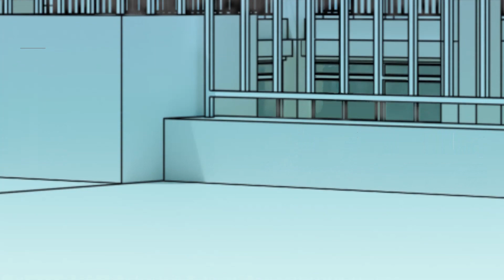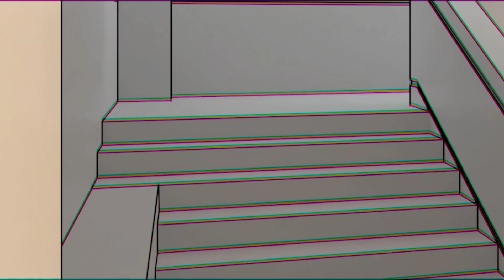ether Bullet / 重音テトSV 【Daisy / Straight】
ボカロオリジナルサークル「Daisy / Straight」

Ex-6「ether_Bullet」

lyrics & illust & movie : heine